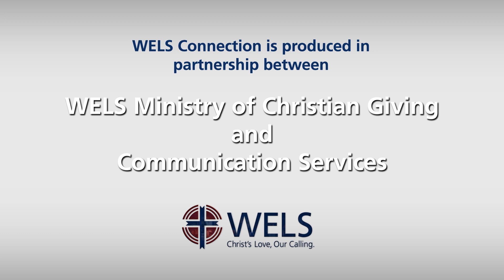WELS Connection - March 2023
Discover how WELS Christian Aid & Relief partnered with local congregations and other volunteers to provide physical aid and spiritual comfort following a devastating hurricane in Florida in this month’s edition of WELS Connection.